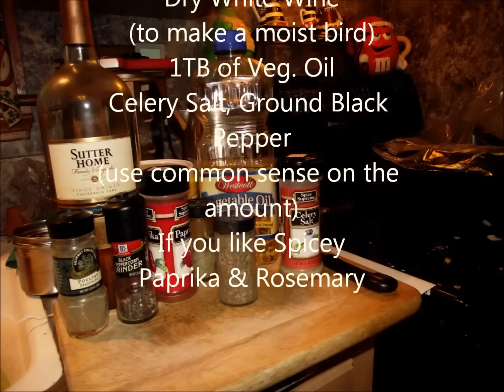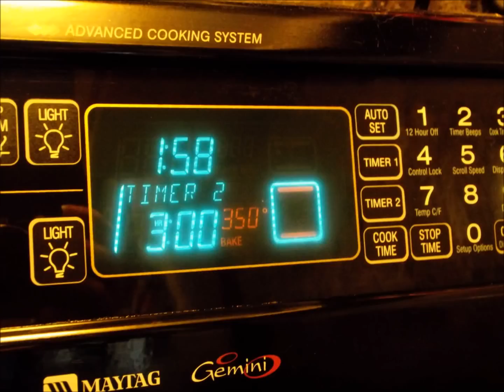*Easy* How to make a Turkey in an Oven Bag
Once you start making it this way you may never go back to traditional! Once it's in the oven you let it be. No more hovering, checking and baisting! Super moist bird for you table and easy enough to do it at any time of the year. Really easy clean up as well so no scrubbing pans afterwards. 10pd bird = 1/2cup wine..20pd+ 1 whole cup.